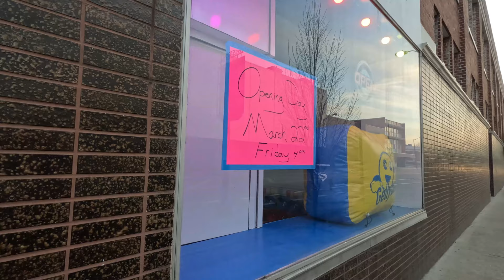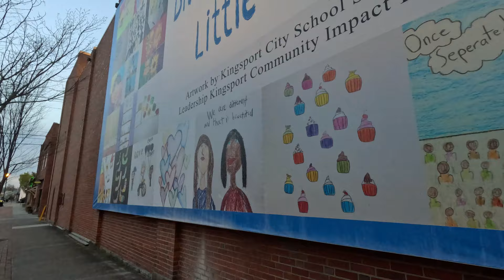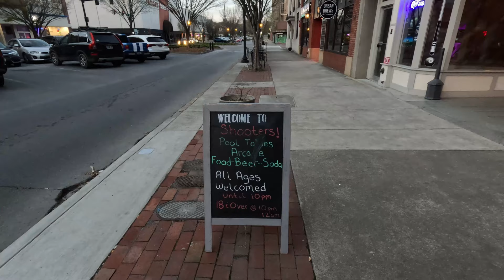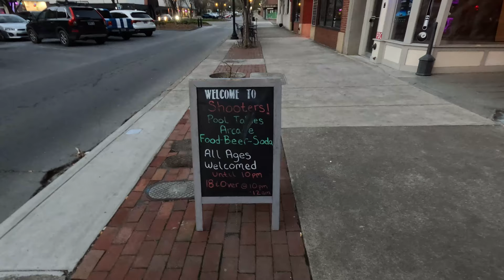Late Sunday Evening Walk in Tennessee | Blogger life | Vlogger life 4K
Join me as I walk the lonely streets of downtown Kingsport, Tennessee.